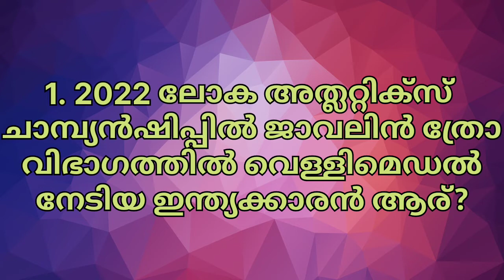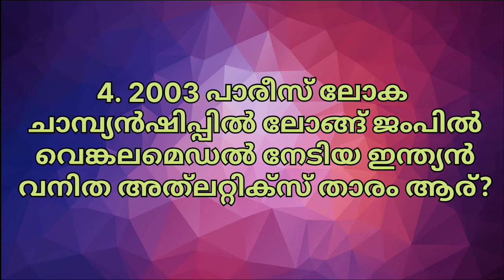Newspaper GK|July 24,25|General Knowledge Questions From Today's Newspapers